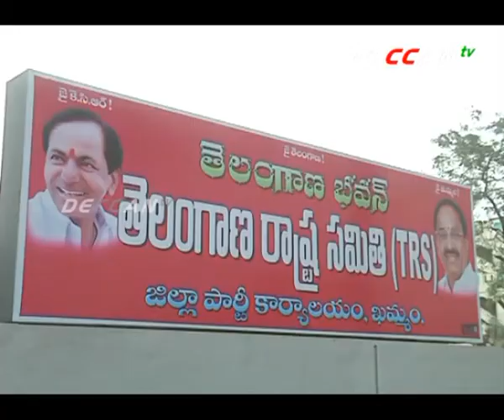టిఆర్ఎస్ ఖమ్మం పార్టీ ఆధ్వర్యంలో ఉత్తమ రైతులకు ఘనంగా సన్మానం | DECCAN TV